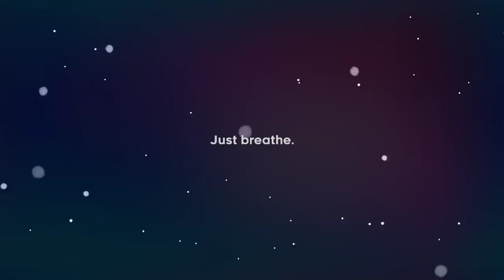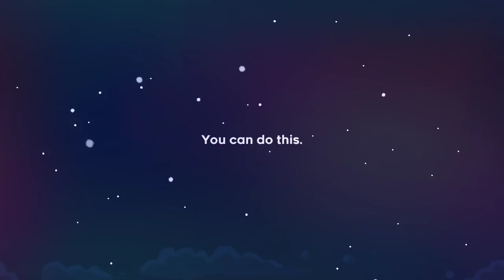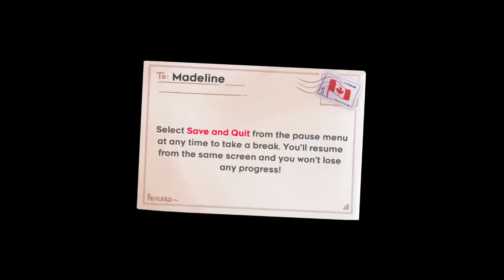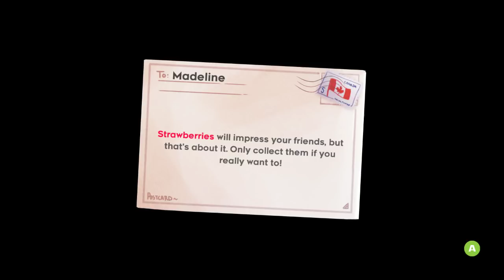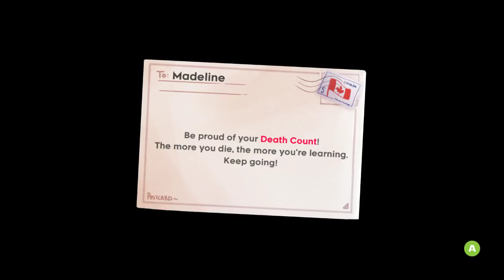Celeste (Part 1)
Climbing metaphors and making friends.